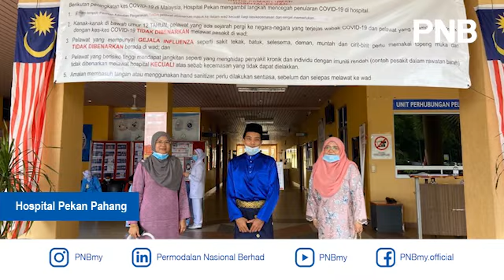PNB dan Attana Hotels & Resorts ceriakan pagi raya barisan hadapan hospital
Bersempena Hari Raya Aidilfitri, pada hari raya pertama, PNB dengan kerjasama anak syarikatnya Attana Hotels & Resorts Sdn. Bhd.,  telah berkongsi keceriaan kepada barisan hadapan dan petugas - petugas di 14 buah hospital dengan sumbangan juadah raya.

Hospital-hospital terbabit adalah Hospital Kuala Lumpur, Hospital Ampang, Hospital Raja Perempuan Zainab II, Hospital USM Kubang Kerian, Hospital Port Dickson, Hospital Banting, Hospital Rompin, Hospital Muadzam Shah, Hospital Pekan, Hospital Serdang, Hospital Putrajaya, Hospital Sungai Buloh, Hospital Tuanku Jaafar dan Hospital Kajang.

Sebanyak 6,000 bungkus juadah raya disediakan oleh rangkaian Hotel Attana seperti Perdana KLCC, Perdana Kota Bharu, Espira Kinrara, Espira Sri Petaling, Villea Port Dickson, Villea Morib, Villea Rompin dan Kota Seriemas Golf & Country Club.

Juadah raya telah disampaikan oleh pengurusan kanan dan rakan sekerja PNB dan ASNB serta Attana Hotels kepada wakil-wakil hospital tersebut.

Sesungguhnya sumbangan tenaga barisan hadapan ini memang  tidak ternilaikan.  Semoga sumbangan kecil PNB dan Attana Hotels ini mampu memberikan sedikit keceriaan kepada petugas barisan hadapan hospital  yang berkorban masa dan tenaga khususnya dalam menangani wabak Covid 19.